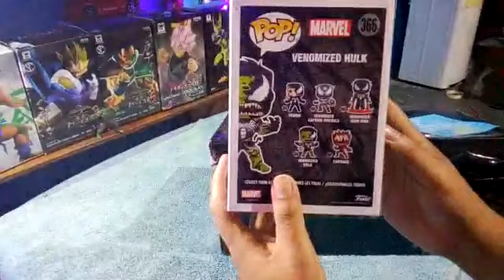Umboxing de hulk venomizado